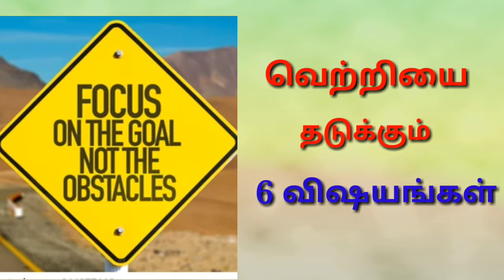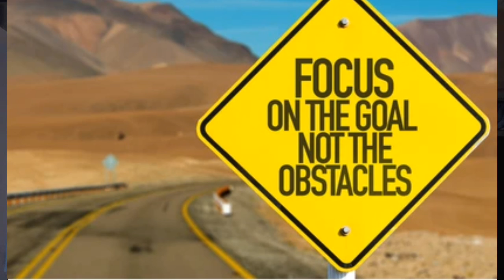How to Stop Success Obstacles|வெற்றியை தடுக்கும்6 செயல்கள்|GOLDEN GATE SSS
we know success obstacles and how to overcome